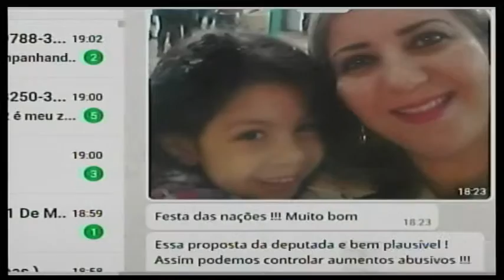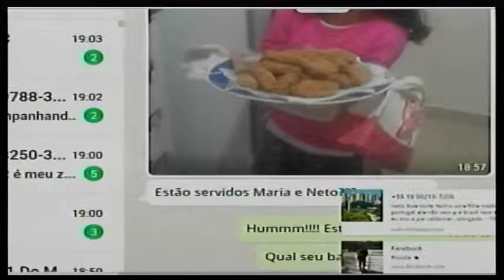Familia acompanhando o Piracicaba Agora e mandando foto no whatsapp